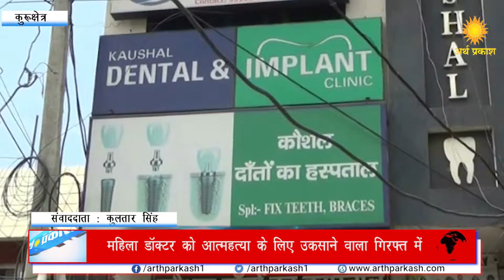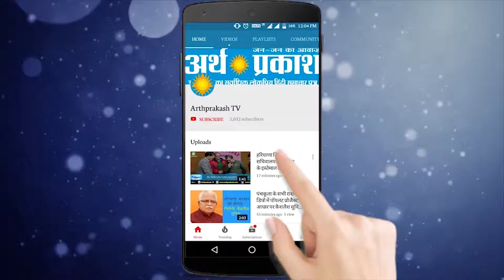महिला डॉक्टर को आत्महत्या के लिए उकसाने वाला गिरफ्तार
महिला डॉक्टर प्रीती कौशल की मौत की रहस्यमयी गुथी लगभग सुलझने के आखरी पड़ाव पर पहुँच चुकी है जी हाँ डॉक्टर प्रीती कौशल को आत्महत्या करने पर मज़बूर करने वाले उनके पति डॉक्टर शैलेन्द्र पुलिस की गिरफ्त में आ चुके हैं तफ्तीश में जानिये 2 जनवरी 2019  को संदिग्ध परिस्थितियों में डॉक्टर प्रीती की जहर खाने से मौत हो गयी थी महिला डॉक्टर की शादी कुरुक्षेत्र के नामी डेंटल सर्जन डॉक्टर शैलन्द्र से हुई थी महिला डॉक्टर के परिजनों का आरोप है कि प्रीती को शादी के कुछ दिन बाद ही प्रताड़ित किया जाने लगा था और आखिर में डॉक्टर प्रीती ने जिंदगी से परेशान होकर अपनी जीवन लीला समाप्त कर ली अब आरोपी डॉक्टर शैलेन्द्र के गिरफ्तार होनेके बाद पुलिस पूछताछ में जुटी है